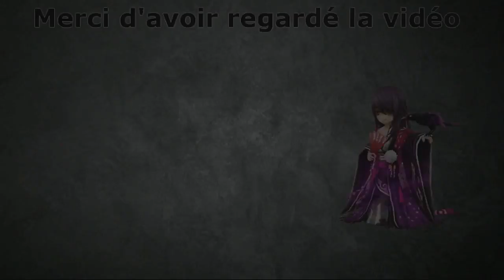Summoners war - Summoners challenge #25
Vingt cinquième vidéo du Summoners challenge en espérant que cela vous plaira, proposez moi des défis dans les commentaires ou sur le discord.
Nouvelle vidéo chaque Mardi et Jeudi.
Nouveau live chaque Mercredi et Samedi